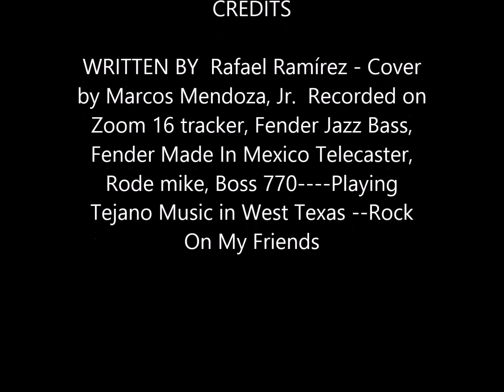LORRARAS, LORRARAS - cover by Marcos Mendoza, Jr.